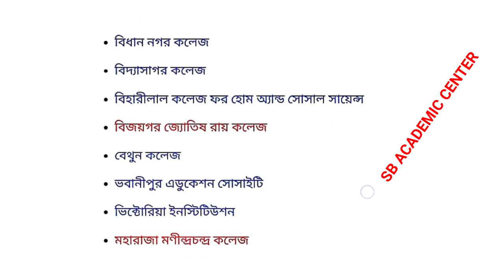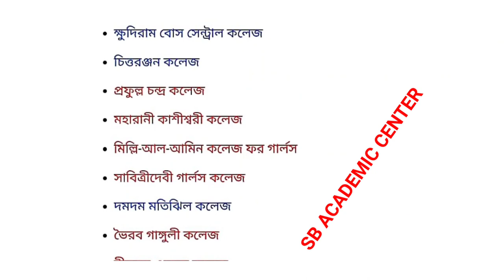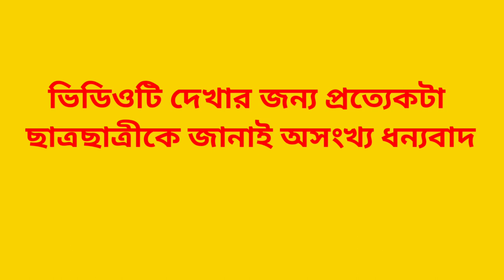কোলকাতার কয়েকটি গুরুত্বপূর্ণ কলেজ Kolkata Top College In West Bengal/ Best College in kolkata 2023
Top College In Kolkata | Top University In Kolkata | Top College In West Bengal | Best Colleges 2023

উচ্চ মাধ্যমিক সমস্ত সাবজেক্ট এর সাজেশন 2023

Top College In Kolkata | Top University In Kolkata | Top College In West Bengal | Best College 2020 T3p College In Kolkata Top University In Kolkata Top College In West Bengal Best College 2020